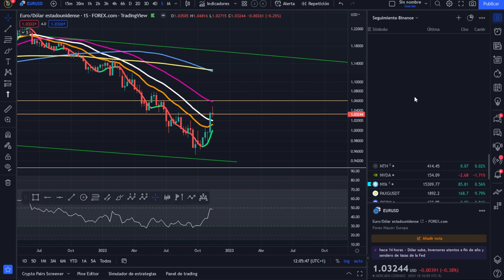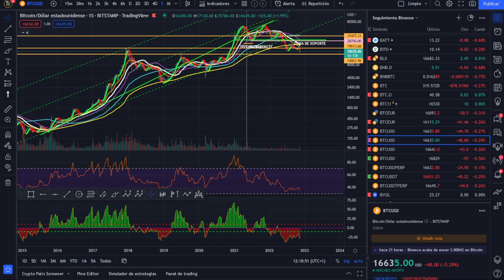🚀 BITCOIN EUR-USD , XRP...💪 ¡ESTO NOS HACE GANADORES SI O SI! 🏆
🚀 BITCOIN💵💵💵 ¡LA MEJOR INVERSIÓN DE LA DÉCADA! 💵💵💵🚀 BITCOIN EUR-USD , XRP...💪 ¡ESTO NOS HACE GANADORES SI O SI! 🏆